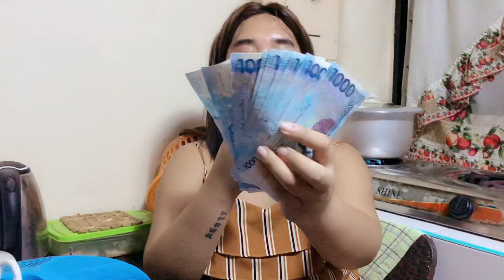菲律宾人妖女友高兴一整天Filipino ladyboy girlfriend happy day